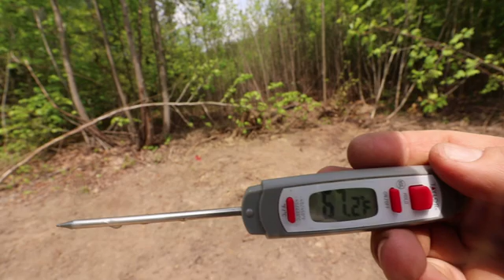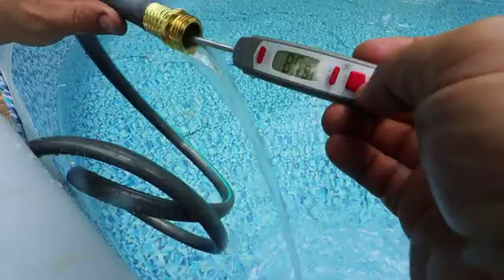DIY Pool Heater Explained In 90 Seconds! 90% Off Store Bought!! FFE#67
We build a powered pool heater using a sump pump, copper coil trash can, and a fire!
This is a couple hour project and it is very very simple, no mechanical know how needed.